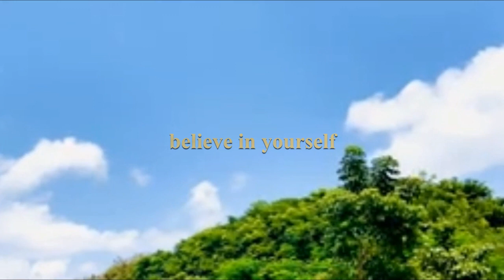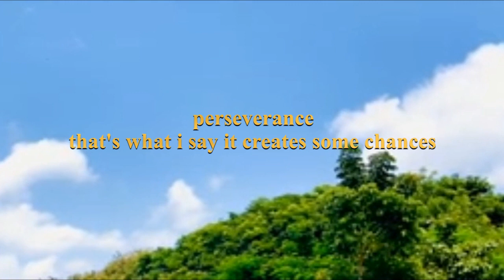press on official lyrical video